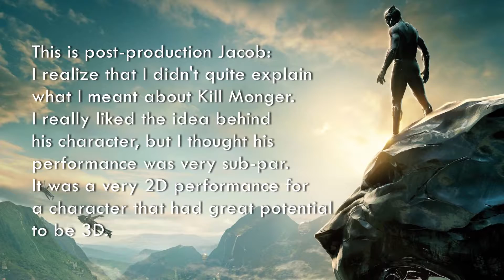The (Very Late) Black Panther Reivew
Most people loved Black Panther. I thought it was pretty good, but not without some flaws. Here are my thoughts on the film.

Written, shot, edited, and pretty much everything by Jacob Muff.